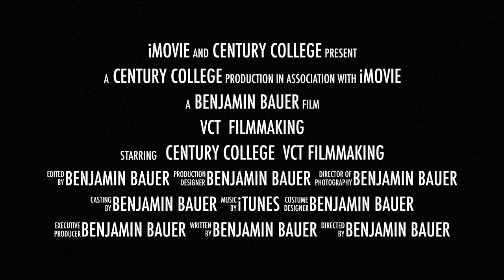Ben VCT Trailer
Enroll in the Filmmaking & Video Production degree program at Century College!